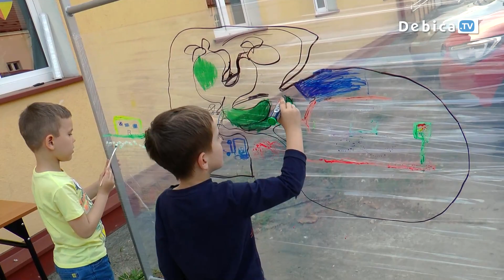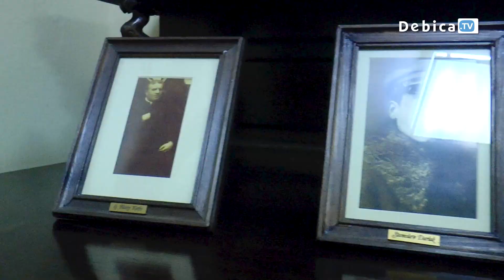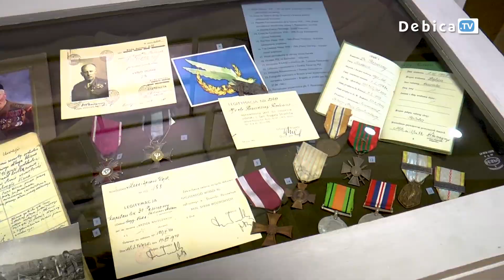„Bajkowa Noc Bibliotek” – spotkanie pełne magii w miejskiej bibliotece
To było spotkanie pełne magii. Bajkowa noc bibliotek w miejskiej czytelni przyciągnęła dzieci i młodzież lubiącą książki! Baśniową przygodę naszpikowano atrakcjami.  Był spektakl, escape room „Magiczny kuferek”, MEGA gra planszowa, balonowy zawrót głowy, gry i zabawy drużynowe i nie tylko.
Z biblioteki warto było wybrać się do pobliskiego Muzeum Regionalnego.
Bajkową noc bibliotek w Miejskiej i Powiatowej Bibliotece Publicznej w Dębicy pn. „Bibliotek@rz - Bliżej NAS” zorganizowano w ramach XIX Ogólnopolskiego Tygodnia Bibliotek. W baśniowej przygodzie wzięły udział dzieci i młodzież w wieku od 6 do 12 lat.